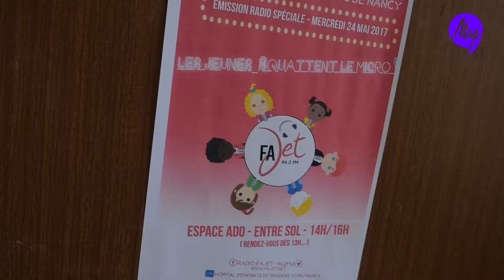FAJET ENFANTS HOPITAL CLEAN